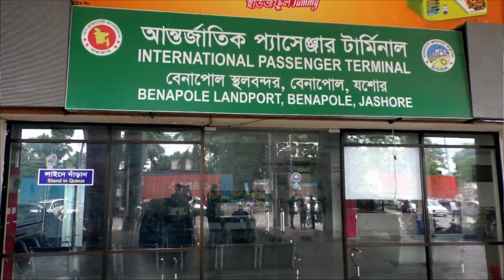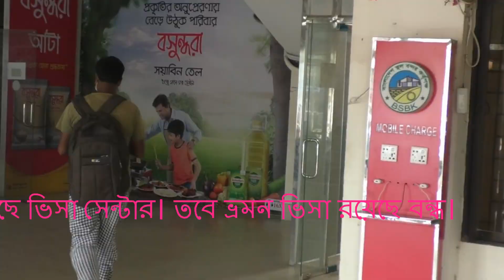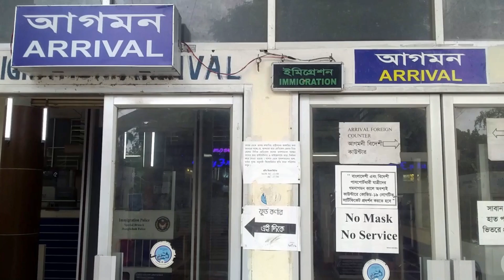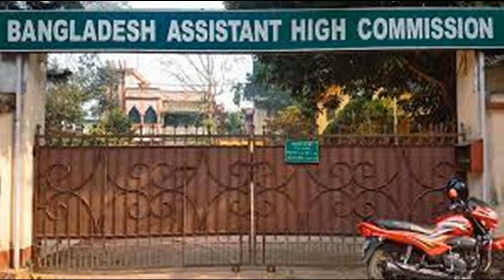পাসপোর্ট ভিসা সচল-কোয়ারেনটা্ইন ও এনওসি শিথিল-বেনাপোল ইমিগ্রেশন দিয়ে বেড়েছে যাত্রী পারাপার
লকডাউন উঠানোর পর চালু হয়েছে ভিসা সেন্টার-খুলছে বিমান-বেনাপোল ওপেন